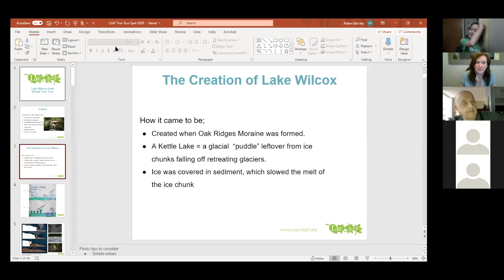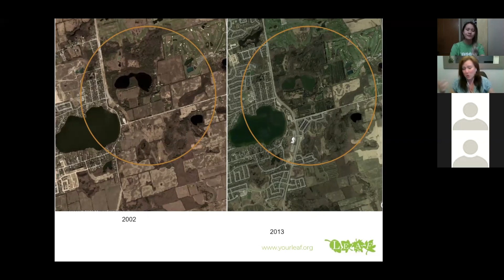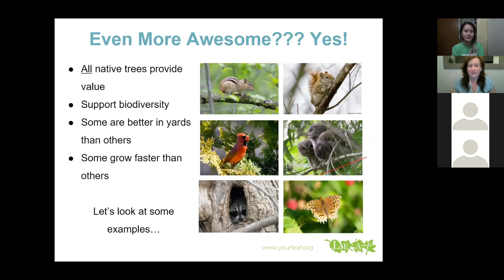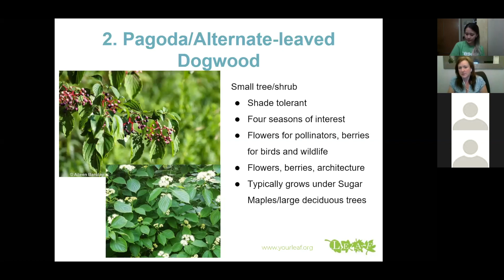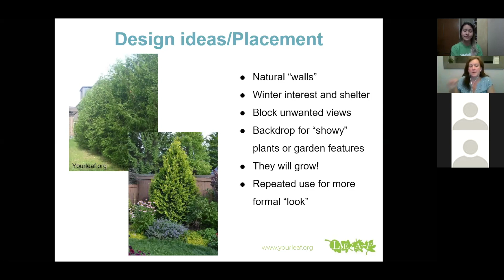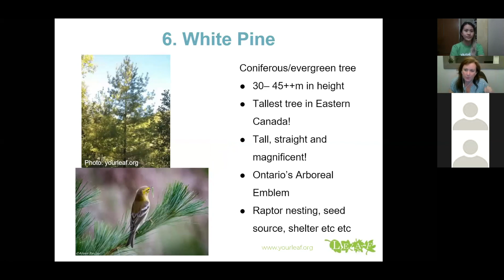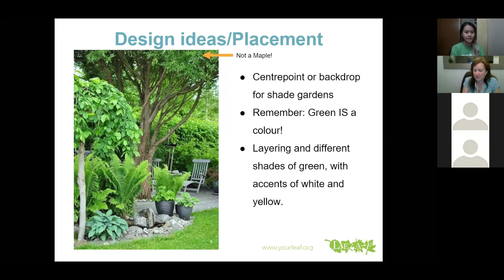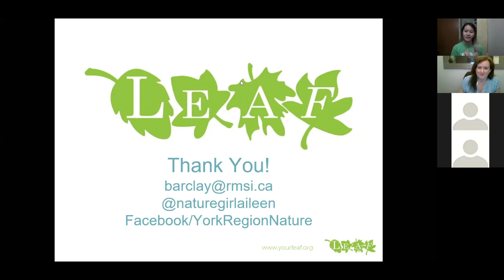Virtual Lake Wilcox Park Tree Tour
The Virtual Lake Wilcox Tree Tour led by Aileen Barclay, forest education specialist.

Discover history and beauty found at Lake Wilcox Park through this virtual tour led by forest education specialist, Aileen Barclay. Lake Wilcox is the largest kettle lake in the Oak Ridges Moraine and is home to a variety of native wildlife and vegetation. Pick up tips and tricks to identify eight different park trees, learn about how they support biodiversity and get inspiration for where you can plant one on your property!

Want to explore the trees of Lake Wilcox Park on your own? Download our Self-Guided Tree Tour and take it with you

This event was made possible with support from the City of Richmond Hill, Ontario Power Generation and GrandTrees Climate Solutions.